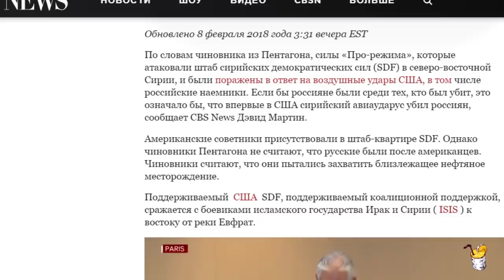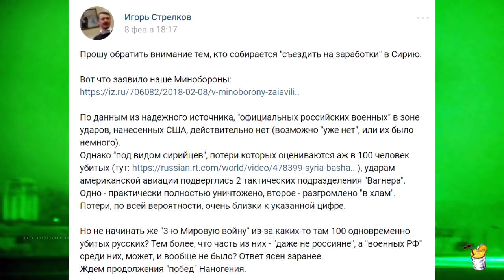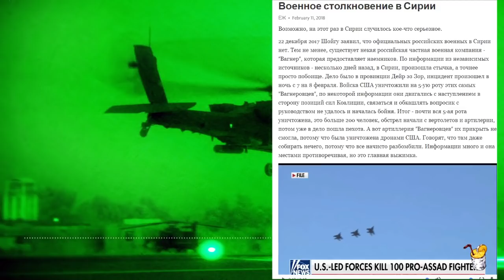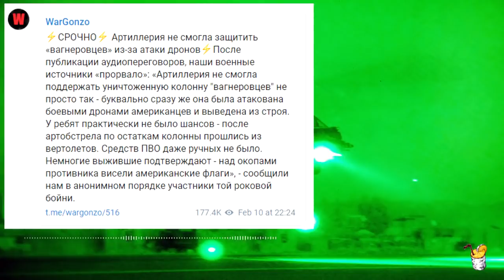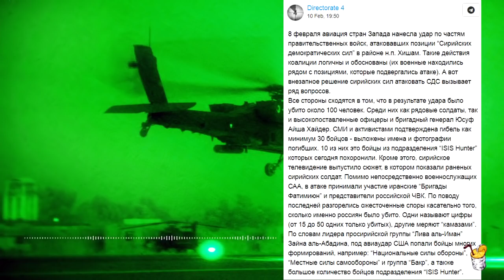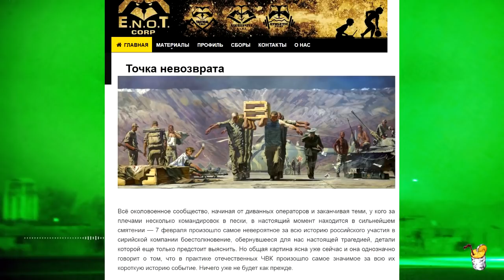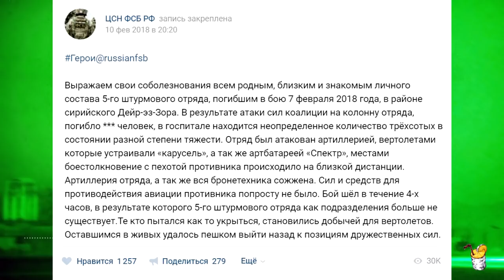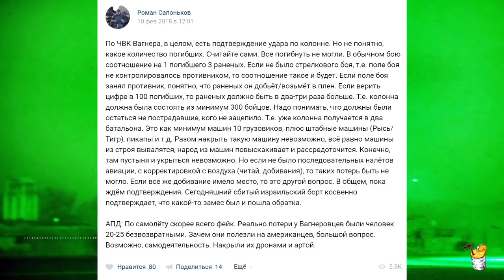Зачем ихтамнеты полезли на американцев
Первое столкновение США с Россией в ночь с 7 на 8 февраля завершилось для россиян в Сирийской Республике катастрофическим и молниеносным разгромом. США четко выдерживают Путина в рамках и границах, за пределы которых ему запрещено выходить.